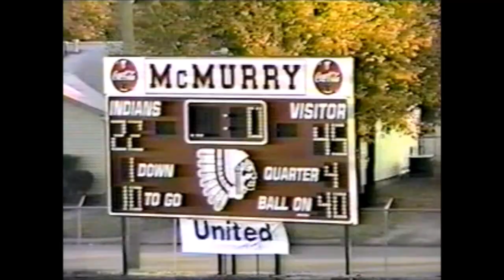Mississippi College Football 1997